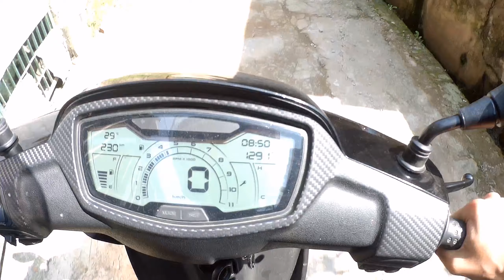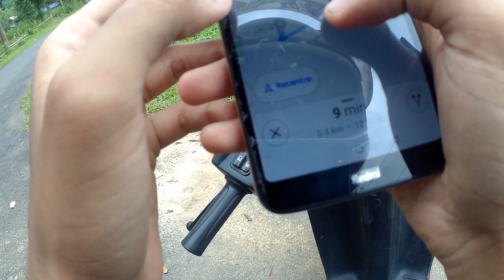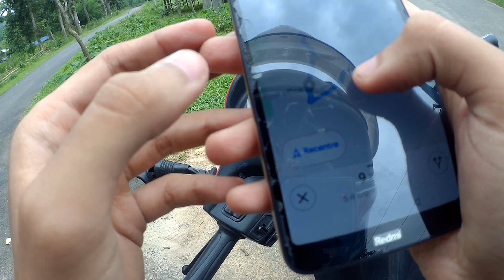Ride to Chandubi Lake | My first moto vlog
This was my first trip to Chandubi Lake. This is also my first moto vlog.